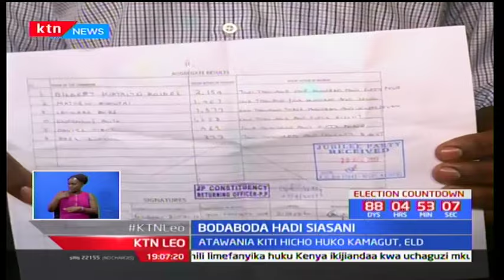Mwendeshaji Bodaboda Nicholas Lelei ashinda tiketi cha mgombea wadi Kamagut-Uasin Gishu